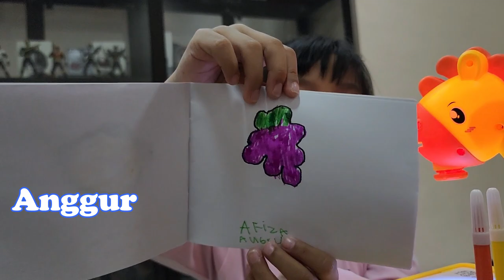UNBOXING MAINAN MEJA MENGGAMBAR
Haaiii Gaes Kali ini kaka habis pulang dari mall, abis beli mainan baru yang katanya lagi rame di tiktok yaitu mainan meja menggambar gaes
penasaran gimana mainannya tonton terus gaes jangan di skip-skip nanti ketinggalan

Pantengin Terus gaes
Chennel Papah BOS